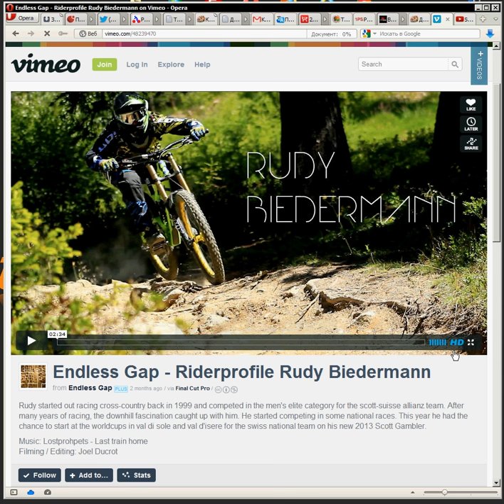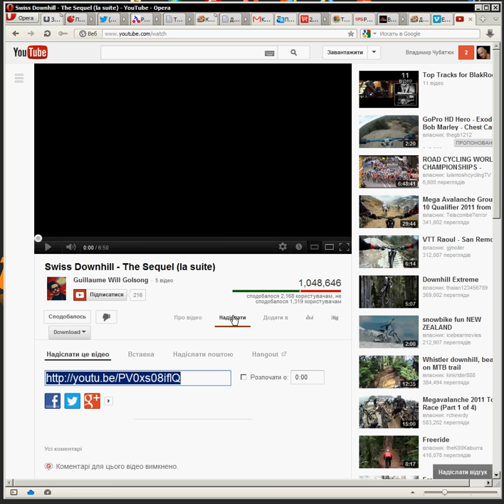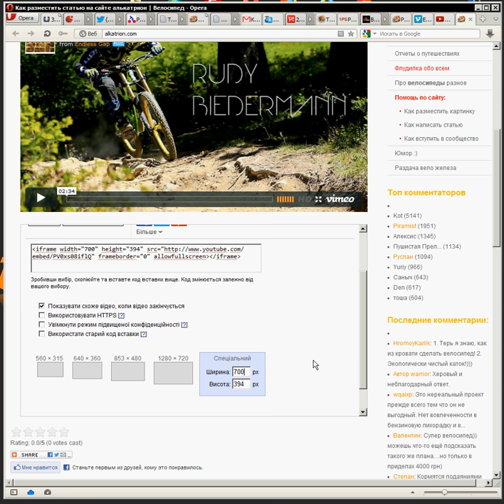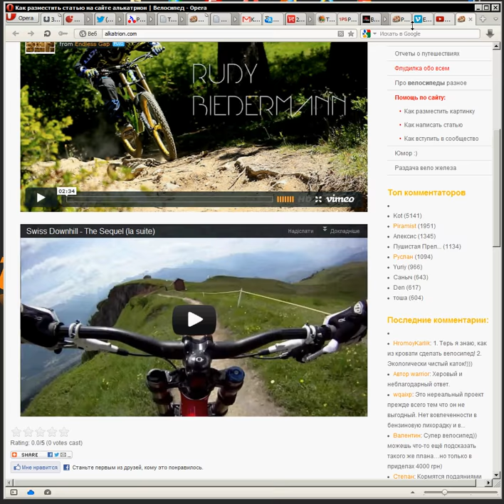Как вставить видео из Ютуба на сайт